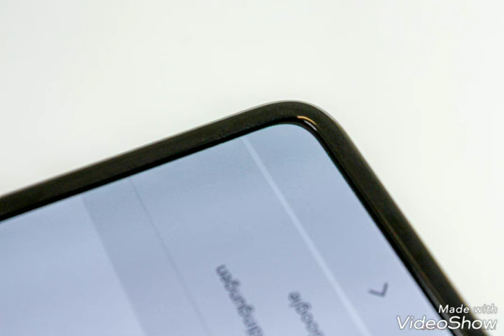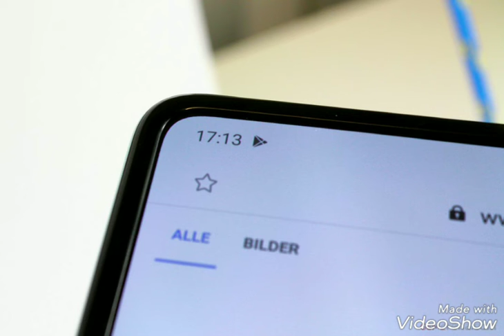Samsung Galaxy fold || 12 Gb Ram || Snapdragon 855